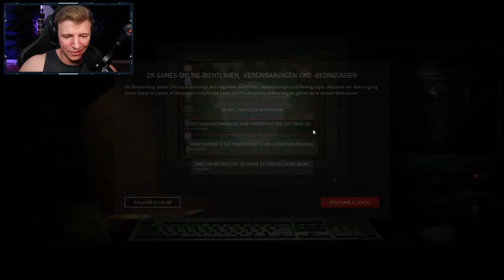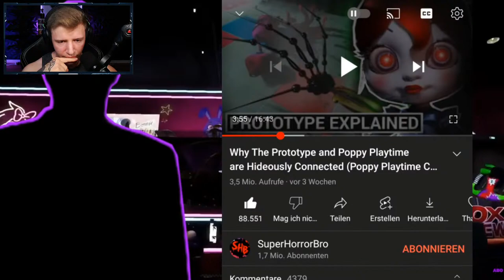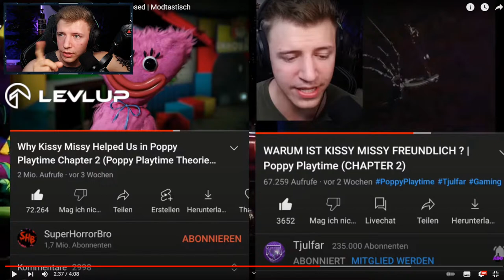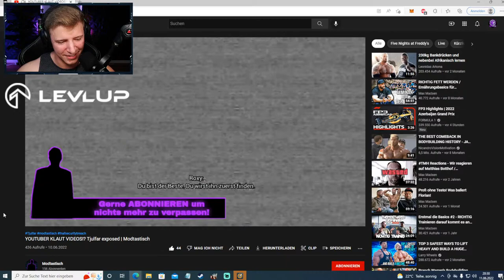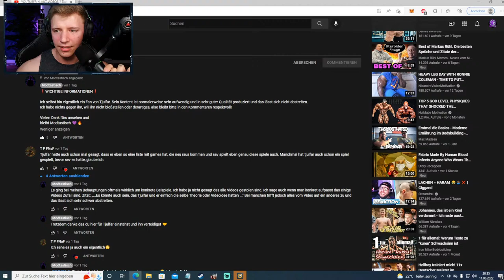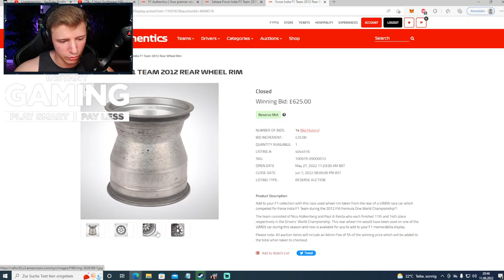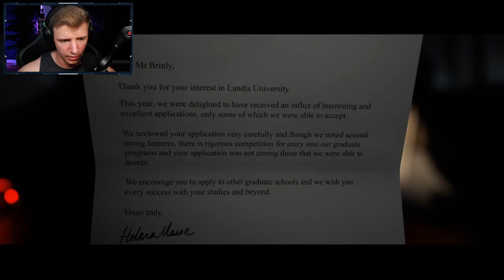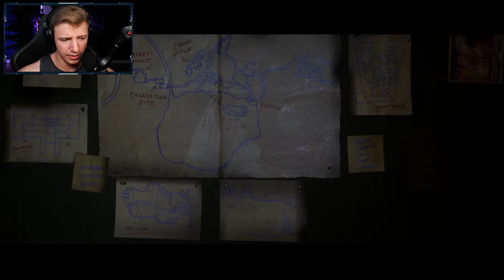🔴 JETZT schon das BESTE HORROR GAME 2022 | The Quarry #01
THE QUARRY